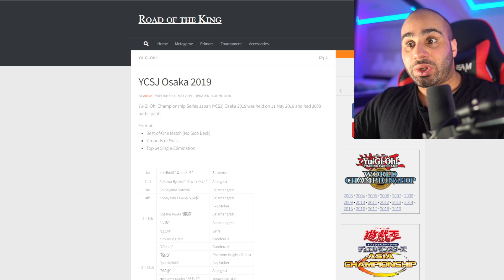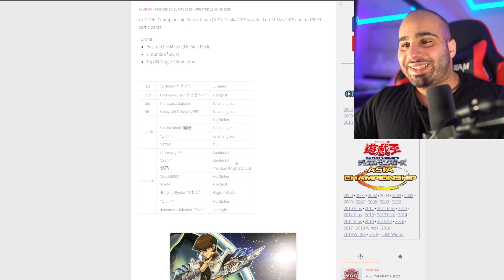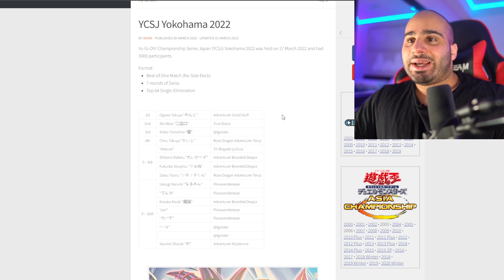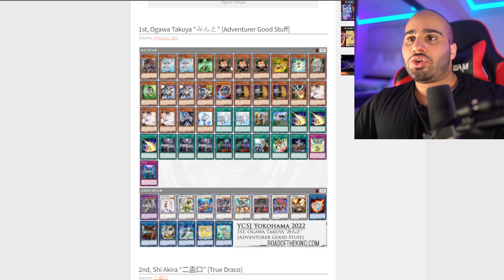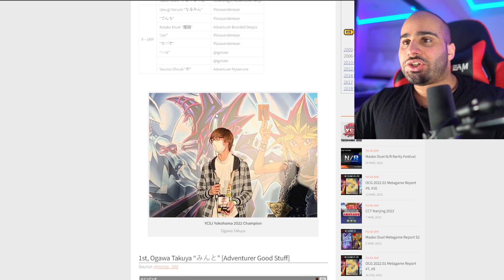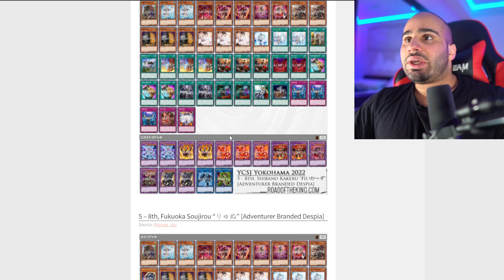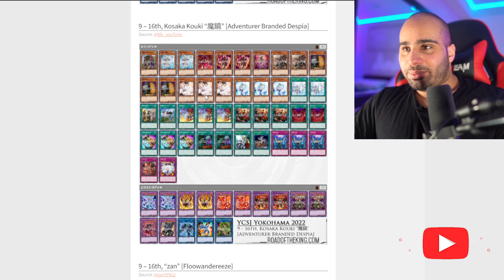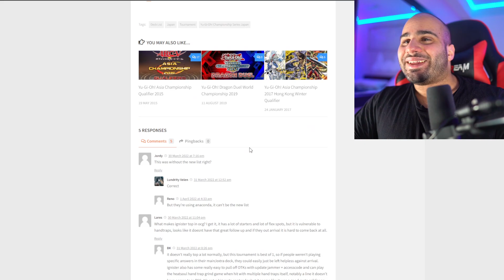BEST OUT OF 1 YCS !!!!! THIS IS CRAZY ! Yu-Gi-Oh